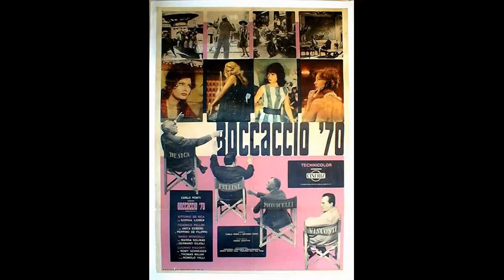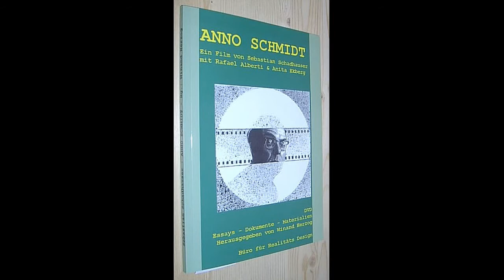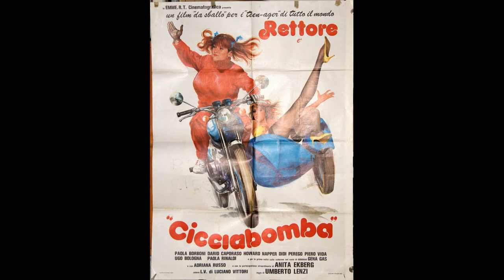Anita Ekberg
Filmography - 1953: The Mississippi Gambler; Abbott and Costello Go to Mars; Take Me to Town; The Golden Blade. 1955: Blood Alley; Artists and Models. 1956: War and Peace; Back from Eternity; Hollywood or Bust; Man in the Vault; Zarak. 1957: Interpol; Valerie. 1958: Paris Holiday; Screaming Mimi; The Man Inside. 1959: Nel segno di Roma. 1960: La dolce vita; Apocalisse sul fiume giallo; Le tre eccetera del colonnello; Anonima cocottes. 1961: I mongoli; A porte chiuse. 1962: Boccaccio '70. 1963: Call Me Bwana; 4 for Texas. 1964: Bianco, rosso, giallo, rosa. 1965: The Alphabet Murders; Das Liebeskarussell. 1966: Come imparai ad amare le donne; Way... Way Out; Scusi, lei è favorevole o contrario?. 1967: Il cobra; La sfinge d'oro; Woman Times Seven. 1968: Crónica de un atraco. 1969: If It's Tuesday, This Must Be Belgium; Malenka; Un sudario a la medida; Blonde Köder für den Mörder. 1970: Quella chiara notte d'ottobre; Il divorzio; Il debito coniugale. 1972: Casa d'appuntamento; La lunga cavalcata della vendetta; Northeast of Seoul. 1974: Anno Schmidt. 1975: Das Tal der tanzenden Witwen. 1979: Suor Omicidi. 1980: S+H+E: Security Hazards Expert. 1982: Cicciabomba. 1986: Dolce pelle di Angela. 1987: Intervista. 1991: Il conte Max. 1992: Cattive ragazze; Ambrogio. 1996: Bámbola. 1998: Le nain rouge. 2003: Federico Fellini - Mit den Augen der Anderen; My Dolce Vita; Lost in Translation. 2006: Ken Adam's Production Films: Thunderball. 2009: Noi che abbiamo fatto la dolce vita; Omaggio a Roma.